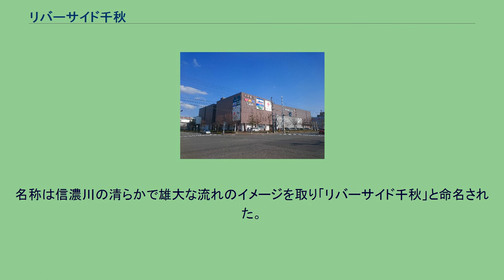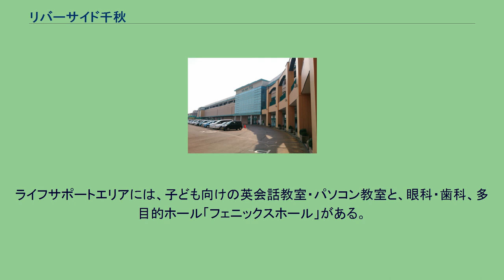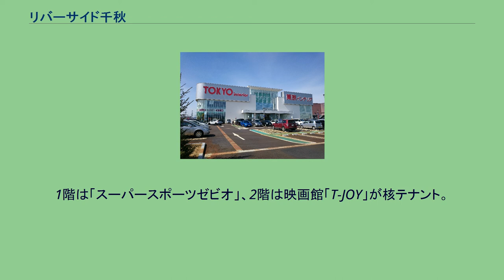リバーサイド千秋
リバーサイド千秋 (リバーサイドせんしゅう) は、新潟県長岡市千秋二丁目にある、ユニーが管理・運営するモール型ショッピングセンター (ウォークモール) である。
2019年時点では、新潟県内のショッピングセンターとしてはイオンモール新潟南に次ぐ2番目の店舗面積を有する。
長岡市・信濃川川西の千秋が原（旧信濃川河川敷）南側地区開発の第一期計画として出店が計画され、2007年（平成19年）4月20日に開業した。
1・2階を売り場、3階と屋上を駐車場とした鉄骨3階建ての建物で、アピタ長岡店を核として120の専門店（うち48店は県内初出店）が入る形でオープンした。
ターゲットは若い世代に当てられている。
本館の南側、市道を挟んだ隣接地にはT・JOY長岡を核とする別館の「リバーサイド千秋 センタープラザ」と東京インテリア長岡店がある。
このうちセンタープラザは、土地所有者であった越後交通グループの長鐡工業がもともと建物運営を行っていた3階建ての商業施設。
2007年11月23日にシネコン部分などが開業し、その後25店舗が出揃い2008年（平成20年）9月19日に全面開業した。
しかし2010年（平成22年）2月、長鐵工業がFC運営していた「ラコステ」「セオリー」など8店舗がFC契約解消となり閉店。
その後 2011年（平成23年）7月29日に施設はユニーへ売却され、本館との一体的な運営方式となった。
なお、センタープラザは当初「シネマする街 千秋通り」とも呼ばれていた。
本館とセンタープラザは2階部分のペデストリアンデッキで接続している。
東京インテリア長岡店は2019年2月1日にセンタープラザの南隣地において開業した。
施設の出店計画自体は2013年6月にユニーと長鐡工業が特定施設新設に係る届出書を新潟県に提出しているが、運営は東京インテリアが行っている。
関連施設の敷地はいずれも隣接する越後交通の本社が有していた（旧）本社営業所工場の跡地であり、リバーサイド千秋の運営元であるユニーが出店計画や運営に関与している。
当施設はユニーのモール型ショッピングセンター業態の「ウォーク」の一つであるが、名称に「○○ウォーク」と付かない唯一の施設となっている。
名称は信濃川の清らかで雄大な流れのイメージを取り「リバーサイド千秋」と命名された。
なお「リバーウォーク」は、北九州市に存在するショッピングモールだが、ユニーとの関係はない。
当施設には公式マスコットキャラクターとして、サイをイメージした黄緑色の『リバサイくん』（雄）がいる。
最新の店舗情報はフロアガイドを参照 1階は食料品・衣料品ゾーン、2階にハローズガーデン（アミューズメント）などが出店している。
1階は47の専門店のほか、10店舗で構成される飲食店街「リバーサイドアレー」がある。
営業時間は午前11時～午後10時。
2階は39の専門店のほか、屋内800席・テラス40席を有する飲食店10店舗のフードコート「フォレストコート」がある。
ライフサポートエリアには、子ども向けの英会話教室・パソコン教室と、眼科・歯科、多目的ホール「フェニックスホール」がある。
1階は「スーパースポーツゼビオ」、2階は映画館「T-JOY」が核テナント。
アピタ長岡店に関するカテゴリ: T・ジョイ長岡に関するカテゴリ: